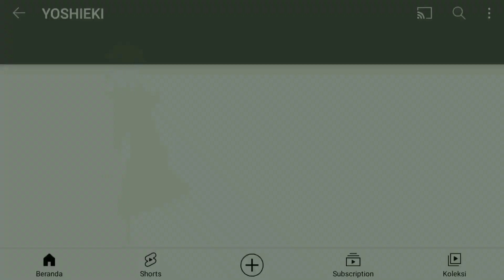Cara Memperkecil Ukuran Mobile Legend | Config Reduce Data ML Terbaru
Cara Memperkecil Ukuran Mobile Legend Atasi Lag Dan Patah Patah Mobile Legend Setelah Update | Reduce Data Mobile Legend Patch Melissa

Solusi yang paling bener adalah ganti hp baru dengan spesifikasi yang lebih kenceng, sembari nabung buat beli hp kalian bisa gunain cara reduce data ml ini

"yang data ML nya ada di kartu memori pindah ke kartu memori"

Tanpa password
Hapus animasi dan efek HD saja↙️

Backup : hapus folder art dan version ( letaknya di folder android - data - com.mobile.legends - file - dragon2017 - assets ) kemudian download di game mobile legend nya